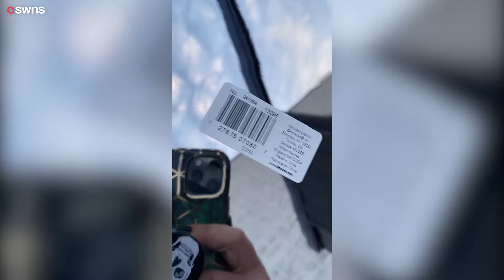I've found $2m worth of treasure going dumpster diving | SWNS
A dumpster diver says she's found $2MILLION worth of thrown-away goods - including a $500 Dyson hairdryer, a $400 Le Creuset cookware and a $500 robot vacuum.

Jennifer Lleras, 40, started digging around in the dumpsters 20 years ago at college.

And while she's now a full time marketing agency owner with enough money to live on, she enjoys "rescuing" goods thrown away by stores so they don't go to waste.

She sorts and donates most of what she finds to charities, schools, women's shelters and libraries, but sometimes keeps "treasures".

Jennifer said she once found a $500 Dyson air wrap hairdryer, complete with all the attachments - in perfect condition - as well as a $500 Roomba vacuum cleaner.